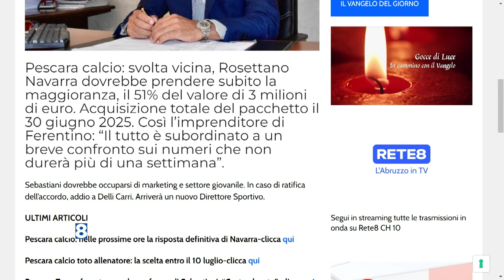Pescara Calcio - Navarra vicino al 51% delle quote